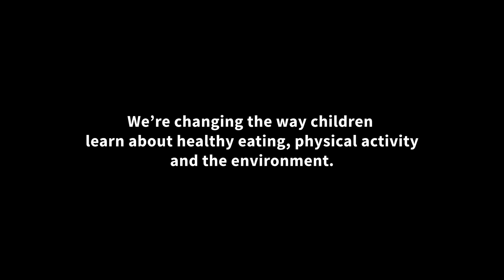Beyond the Stars | Health and Education Program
Beyond the Stars is a world-first health intervention and education program using storytelling and technology to combat noncommunicable diseases (NCDs) in the Pacific Islands.

Every year, more than 36 million people die from NCDs. While the problem is global, in the Pacific Islands it is more pronounced, with over 70% of deaths caused by NCDs. Sadly, the majority of these deaths are premature and preventable.

It uses innovative technology, play-based learning tools and storytelling mediums to inspire children to adopt healthy living habits, self-educate on subjects from the school curriculum and regional policies, and additionally consider the impact their actions have on the environment.